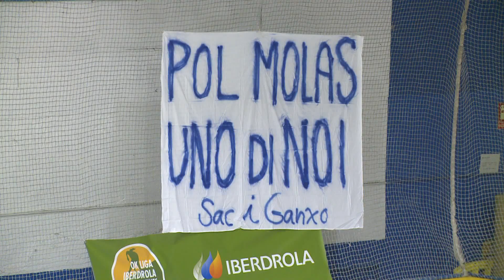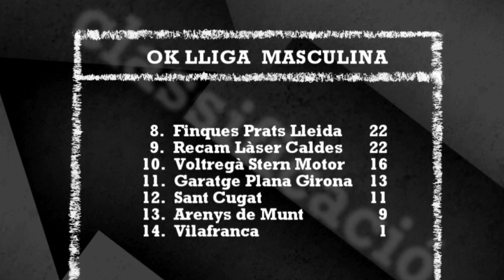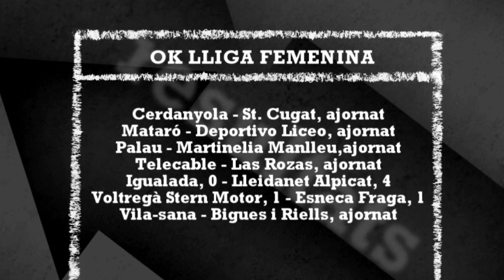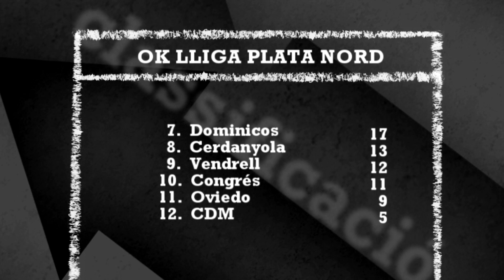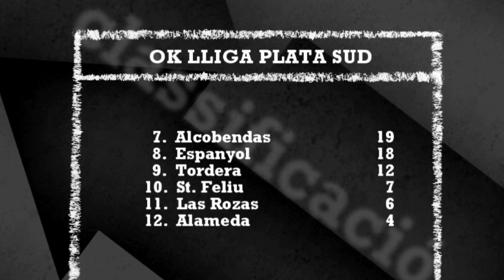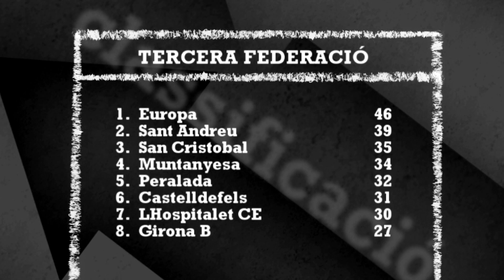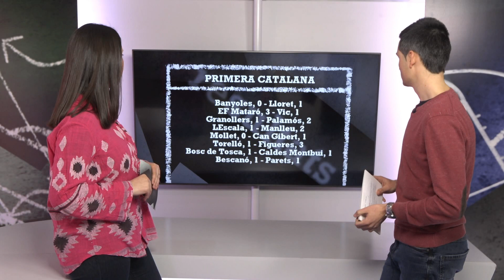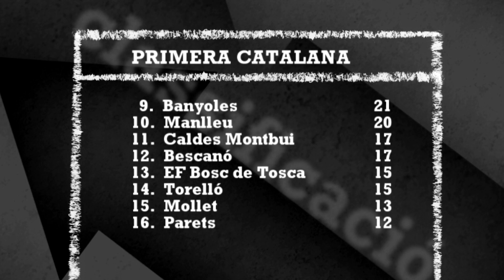Temps afegit - 06-02-23 - Part informativa